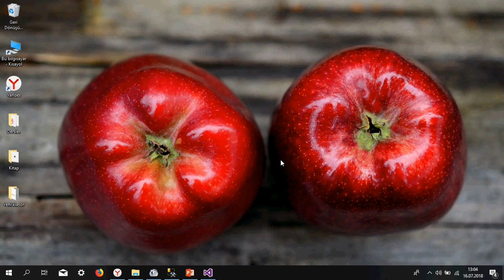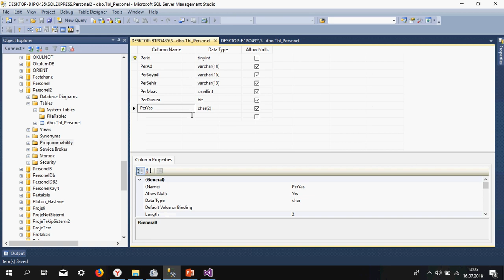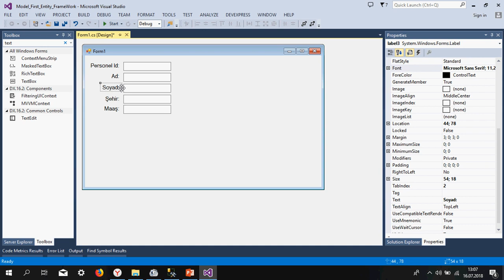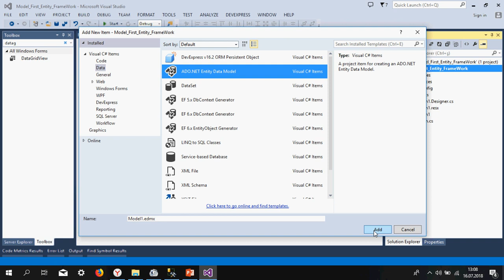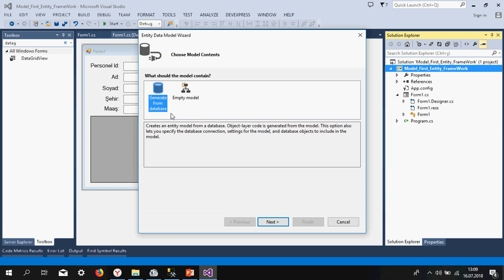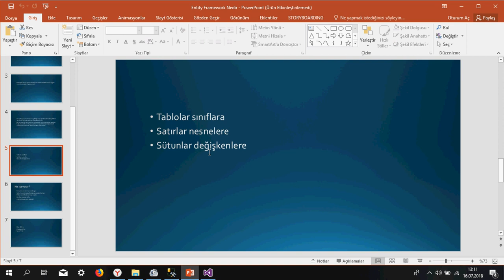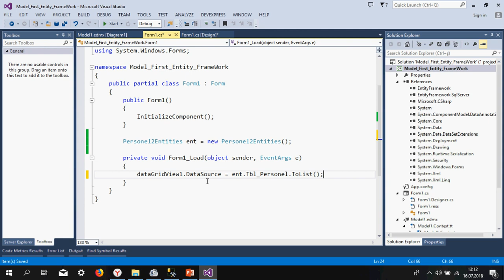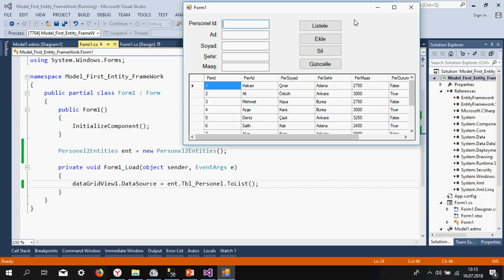C# Ders 31 Entity Framework Listeleme (ikinci 100)